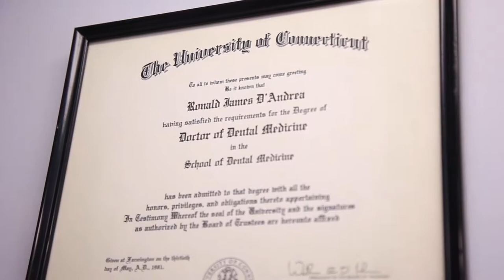Meet Dr. Ronald J. D'Andrea | D'Andrea and Pantera, DMD, PC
Meet your Hamden dentist, Dr. Ronald J. D'Andrea!

D'Andrea and Pantera, DMD, PC

2675 Whitney Ave.